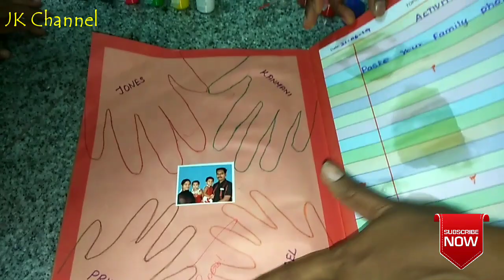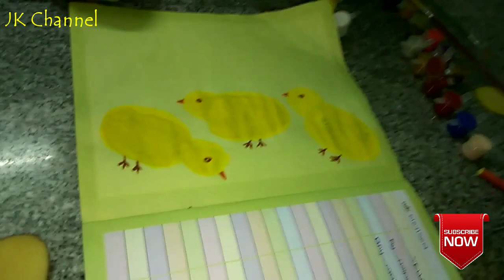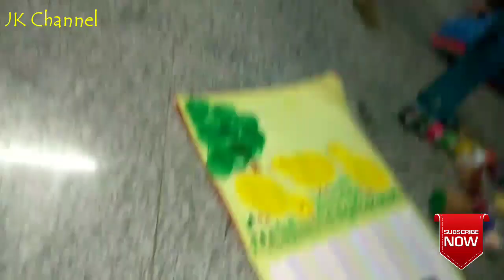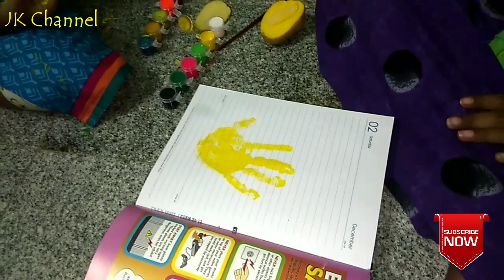Yellowday Project Preperation | Tamil | Jk Channel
Hi !!! hello every one . Thank you for subscribing our channel and your kind support for us , this is my dream channel and as i wish to promote my thoughts , travel experience , my babies fun, and financial advice (subjects are terms to market risks and before taking any decision consult with your specialist ) simply we can say all under one roof. and iam made all videos only for your information not an expert advice only general purposes. any promotional advertisements are not confirmed its standers before buy or spent money do your own research and ask experts .

friends life is short enjoy it.

please don't smoke and drink it will spoil U and your family.

keep rocking friends .have a nice life .